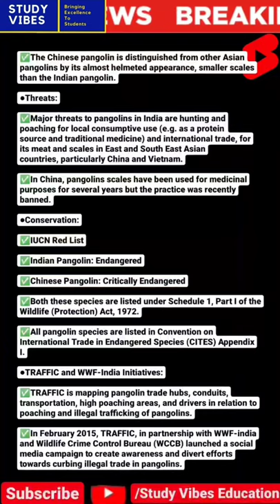PANGOLIN FOUND WANDERING ON NOIDA ROADS RESCUED